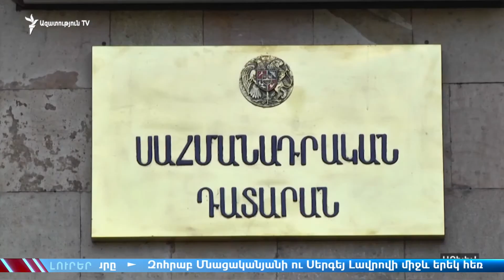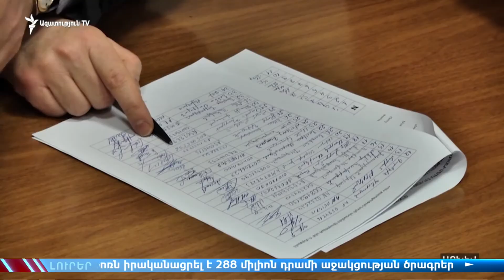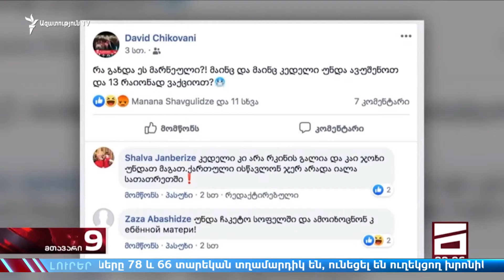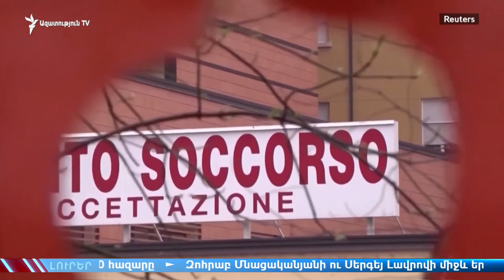ԼՈՒՐԵՐ 14.00 |Կորոնավիրուսի դեպքերի թիվն աճել է 102-ով, բուժվածներինը՝ 50-ով, գրանցվել է մահվան ևս ե